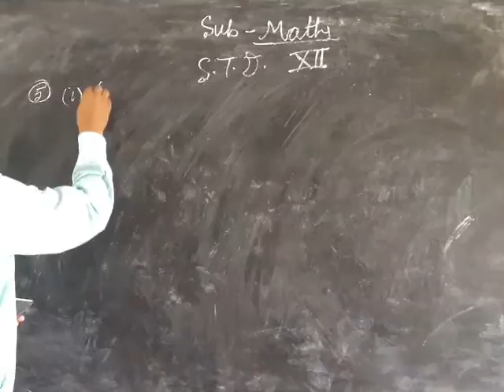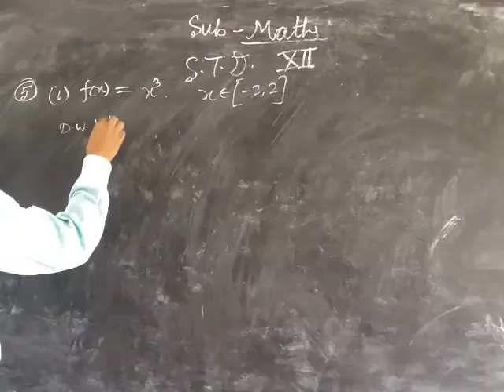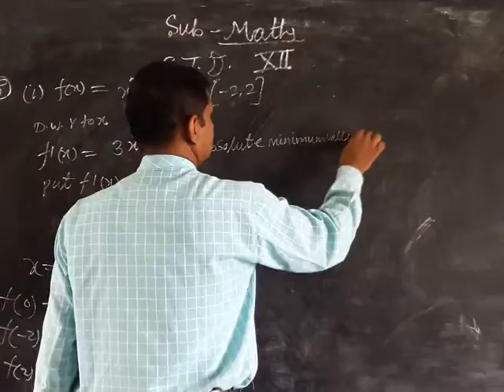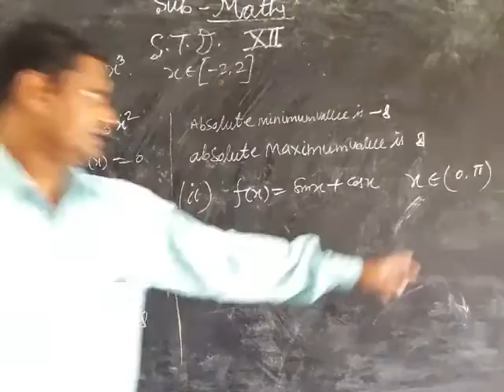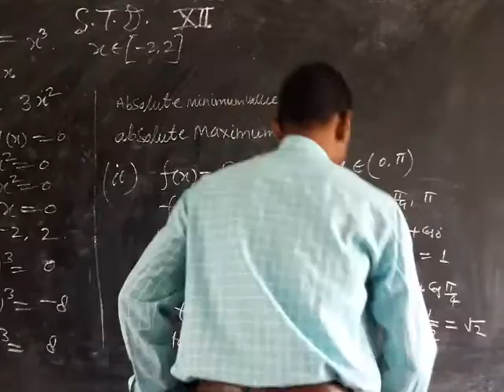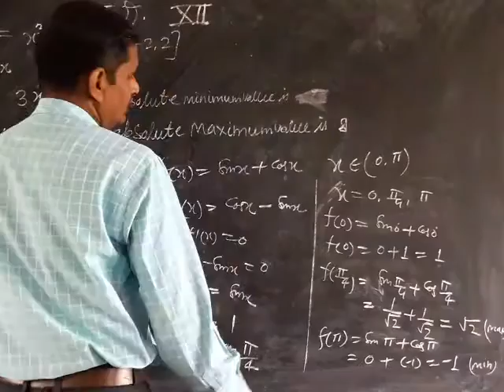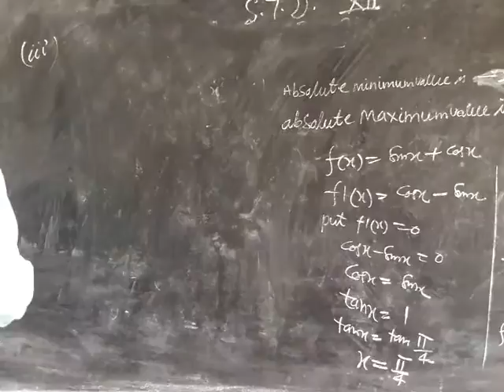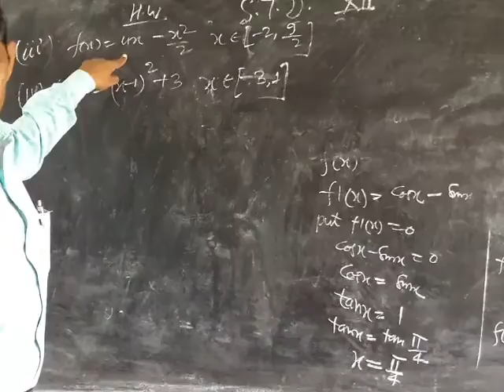7 October 2020